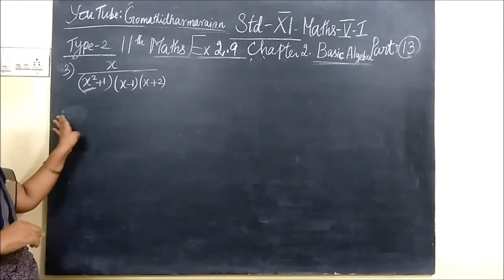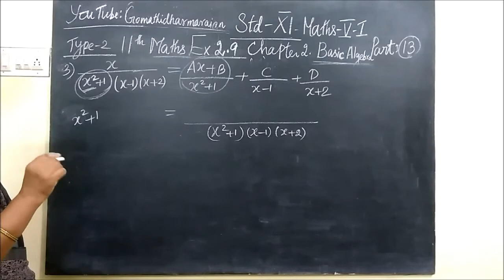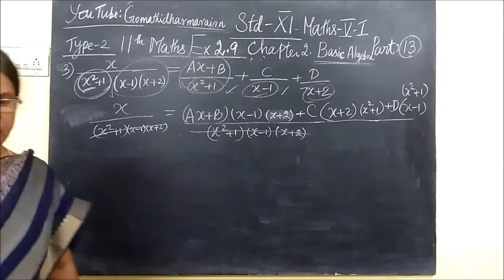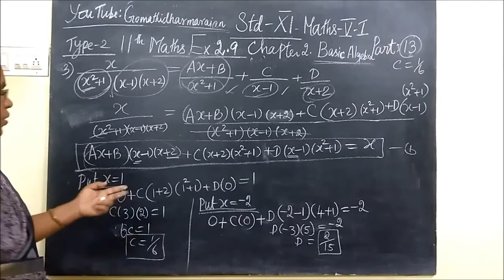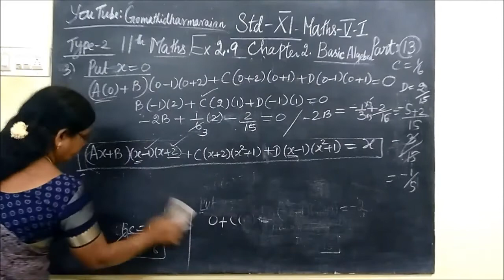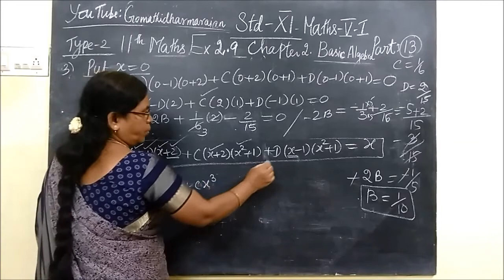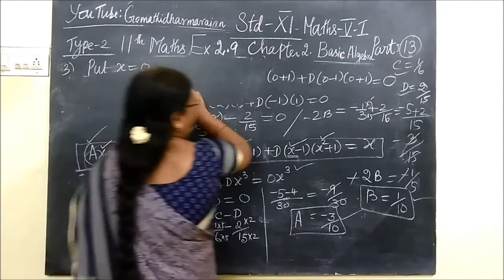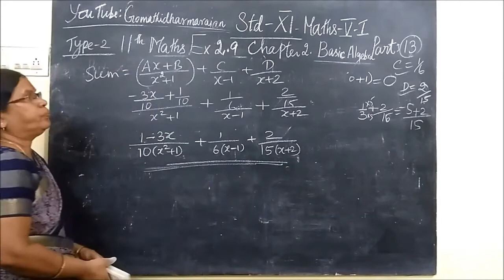11th Maths [Part-13] Ex-2.9 Partial fraction sum 3,4 E.M-T.M 2.Basic Algebra Gomathi dharmarajan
11th Maths [Part-13] Ex-2.9 Partial fraction sum 3,4 E.M-T.M 2.Basic Algebra Gomathi dharmarajan